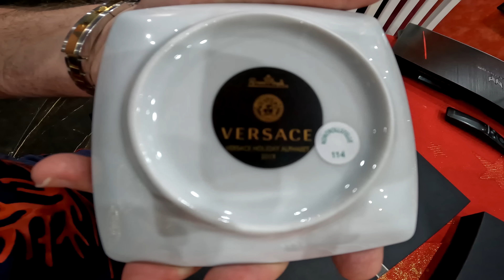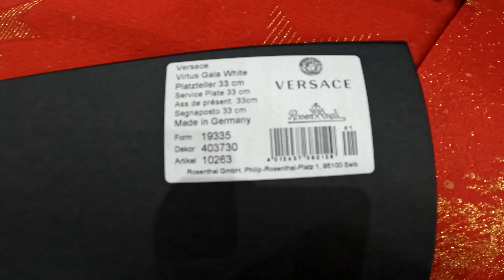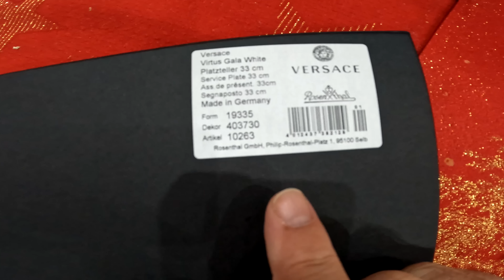Alin tiktokerul din Timisoara ma cadorisit de Mos Nicolae 🎅🎄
Alin tiktokerul din Timisoara ma cadorisit de Mos Nicolae 🎅🎄                                                                    Postează comentarii și interacționează cu mine  ❗ comentul tau va fi repostat pe pagina mea 👍 comentul trebuie sa fie smecher 🆘 vizionare la valoare tie tataa 🎄                                                          Abonați-vă la canal, apăsați clopoțelul 🔔 pentru a nu rata un nou videoclip.